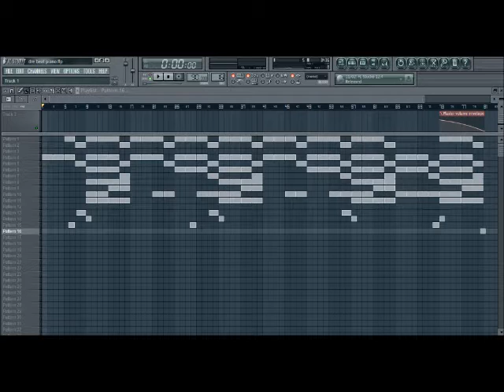Dre Hip Hop Beat 2016 "How We Do It" (prod. by 716MCBeats)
FREE for non-profit uses. MP3 will be tagged.

Lease: $15.00 (High Quality MP3)

I own all rights to this beat. Created using FL Studio 11 Producer Edition. November 2016.